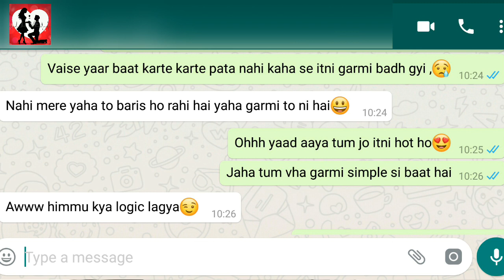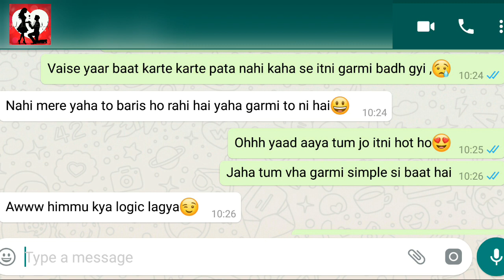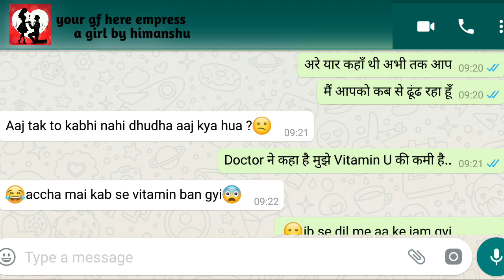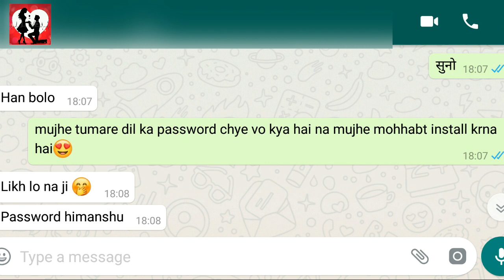chatting dialogue लड़की को दीवाना बना दोगे| chat tips|best chat tips in hindi'loveguru himanshu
dialogue to impress any girl, dating, how to impress a girl, pdf, chat, how to impress a girl on chat, chatting tips, chat tricks, how to chat with a girl,questions to ask your crush, girl
chatting, chatting with, chatting with crush, chatting tips,

Hello viewers, Aapke sabhi sawalo ka jawab hamne is channel me de rakha hai ki kaise kisi bhi ladki ko impress, karke chat, ya real life me pataya, ja sakta hai vo bhi badi hi aasani se to aapko apne pyar, ko paana ho ya aapka koi crush, ho jise aap bhot pyar, karte ho but aapko vo mil nahi rahi hai ya fir koi bhe love problem, to apko mai is channel me sab bataunga to subscribe jarur kar lo

key words _😊
chatting dialogue, whatsapp chatting dialogue, funny dialogue chatting
funny chatting with girl, funny chatting with girlfriend, funny chatting, funny chatting with friends, funny chatting with girl in hindi, funny chatting on whatsapp, funny chatting videos
your gf here empress a girl by himanshu,love guru himanshu,
love guru himanshu.        ●

🌎 Social media 🌎

||your gf here empress a girl by himanshu||
खुश रहो !●
सलामत रहो ।।●
चैट पे लडकी पटाते रहो||●●●●●●●●